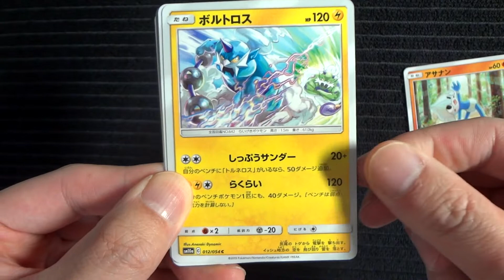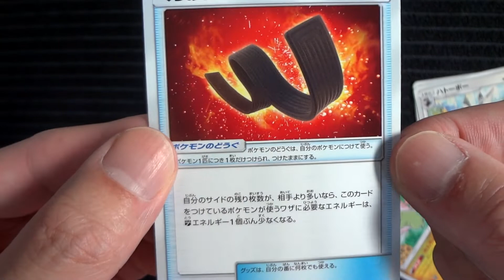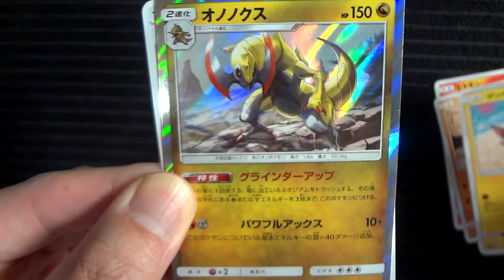【◒ポケカ開封📦】強化拡張パック ジージーエンド開封【ポケモンカードゲーム】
ポケモンカードゲーム強化拡張パック「ジージーエンド」を開封します！！

今回は4パック購入しました。今回、まさかの結果になりました!!

‹動画の更新等のお知らせは、Twitterにて!!›
【＠yosum58】

◒その他のポケモン関連の再生リスト⚡

⚡これまで開催されたピカチュウ大量発生チュウの様子はこちらから！！?